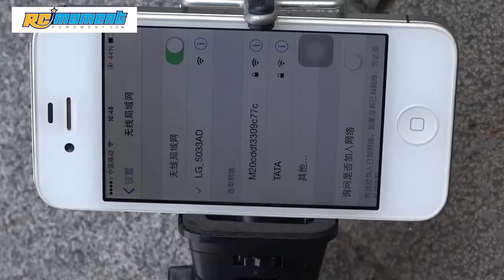GOOLRC T8C 2.4GHz 4CH 6-axis Gyro 2.0MP HD Camera RC Quadcopter RM5096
Package information:
Gift box package

Caution for the battery:
Don't over-charge, or over-discharge batteries.
Don't put it beside the high temperature condition.
Don't throw it into fire.
Don't throw it into water.

Notice:
This RC drone is equipped with coreless DC motors, continuous using with different batteries is not suggested.
This RC model is not a toy and is not suitable for children under 14 years old, keep it away from children.
Carefully read the instruction before any use, if you are a beginner, it's advisable to be assisted by an experienced adult.

Package list:
1 * GOOLRC T8C RC Quadcopter
1 * Transmitter (mode 2)
1 * 2.0MP HD Camera
1 * 7.4V 1800mAh Li-po Battery
2 * Pair of Spare Propellers
4 * Protective Guard Ring
4 * Landing Gear
1 * 4GB Micro SD Card and Reader
1 * Battery Charger (EU plug)
1 * Screwdriver
1 * User Manual